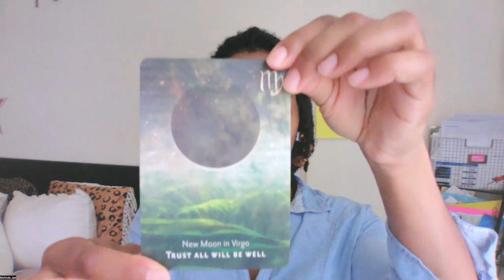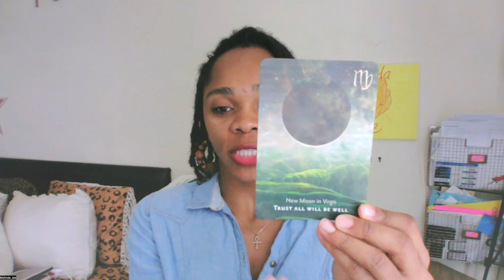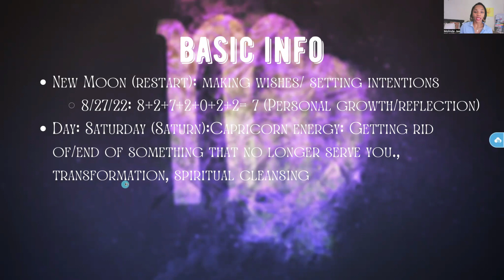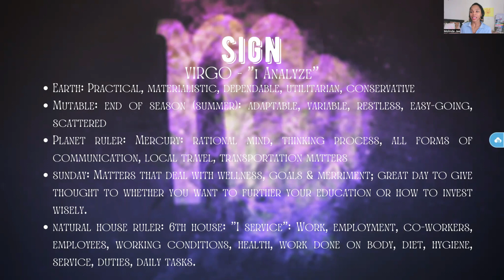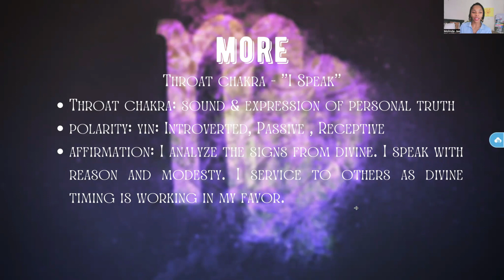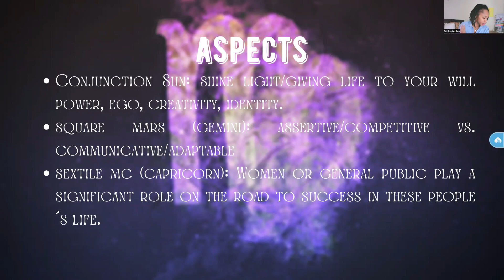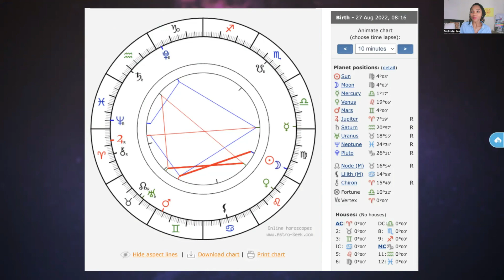NEW MOON | VIRGO | 8/27/22 | TRUST THAT ALL WILL BE WELL | MOONOLOGY GROUNDWORK 🧘🏾‍♀️virgo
Bottega Crew🌻!

I would love to see how this message resonates with you.  As always " Stay Positively Free"

I AM NOT RESPONSIBLE FOR ANY CHOICES/DECISIONS YOU MAKE AS A RESULT OF MY READINGS AS WELL AS ANY METAPHYSICAL ADVICE I PROVIDE THROUGH (TAROT, ASTROLOGY, CRYSTALS, ETC). IF THE MESSAGE DOES NOT APPLY, LET IT FLY?